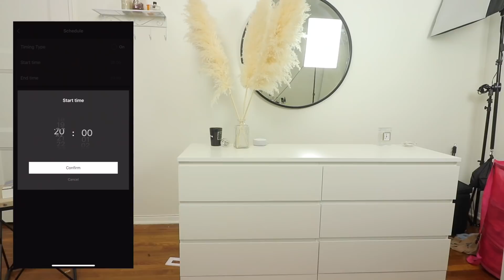CLEAN & ORGANIZE MY ROOM WITH ME *satisfying*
Clean & Organize My Room with me *satisfying* Strip Light -

CLEANING MOTIVATION! CLEANING MY ROOM 2021!
KONMARI DECLUTTER | MARIE KONDO METHOD!

- Bedroom Furniture -
Platform Bed
Malm Dresser
Malm Dressing Table
Tobias chair
Hovet Mirror